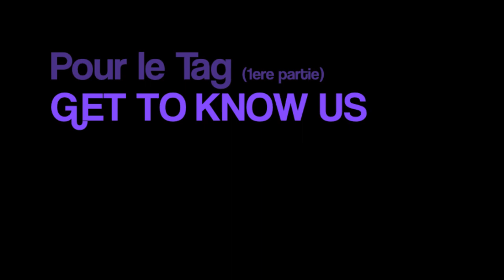TAG::: Get To Know Us (1er PARTIE)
Nous dévoilons nos secrets en compagnie de notre invité, Janine Sutto.
Apprenez à nous connaitre..

RÈGLES POUR LES COMMENTAIRES:::
Vous êtes tous les bienvenues sur ma chaîne qui est comme mon chez-moi. Ici, je fais des vidéos amusantes où j'y mets beaucoup de travail, d'efforts et d'amour et j'attends de mes invités d'être polis et respectueux. Ne vous attendririez-vous pas au même ? Je ne tolérerai pas les commentaires grossiers ou non pertinents. Si ces règles ne sont pas respectées, le commentaire va être supprimé et l'utilisateur peut être bloqué.